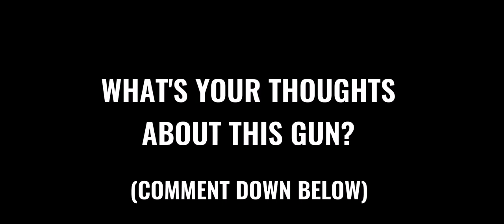Phantom Rifle Review (PK, Base, Spar) | Graal Era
I decided to buy this phantom rifle for some reason and review it. I bought it in the halloween shop and what do you think about this gun?

Also, I'm not really in the mood right now to do gun review but I'm glad 'cause I managed it. I hate this mood swings, period cramps and what's worse is I literally cried behind this video but moving on,